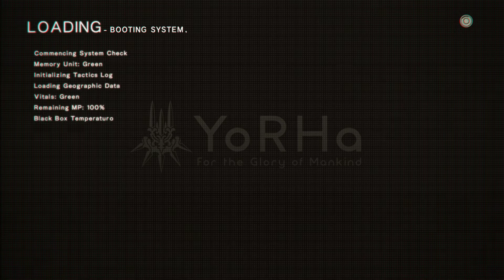NieR: Automata // Let's Play: Part 16 - Déjà Vu (Hard Mode)(PC)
Wait... What? That boss fight was no fun at all :(